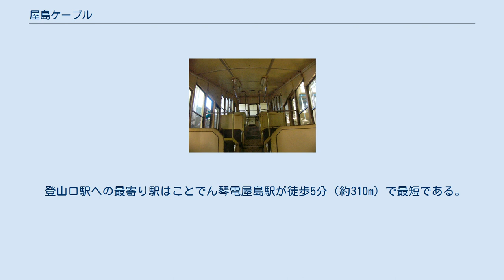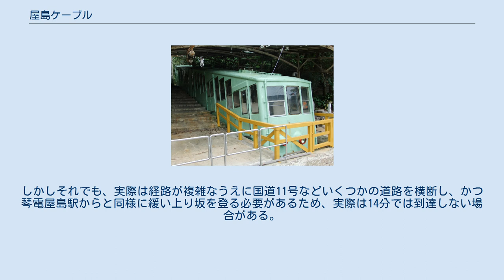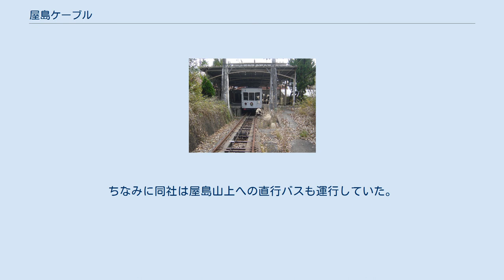屋島ケーブル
四国地方の鉄道路線_(廃止)
1号車「義経号」（廃止後に撮影） 廃止後の様子 車内（廃止後、2007年10月15日） 屋島ケーブル（やしまケーブル）は、かつて香川県高松市にあった屋島登山口駅から屋島山上駅に至る屋島登山鉄道のケーブルカー路線である。
屋島ケーブルと呼ばれていたが正式な路線名はない。
 観光地の「屋島」山上へ登るケーブルカーで、四国第八十四番霊場の屋島寺や景勝地の獅子の霊巌への足となっていた。
屋島ドライブウェイが開通する1961年（昭和36年）までは、唯一の動力登山手段であった。
 上下同時発車で毎時15分・35分・55分の20分間隔で運行されていた。
所要時間は5分。
シーズン中（3月21-5月15日、7月25日-10月10日）の営業時間は平日が8:15から18:15、休日（土・日・祝）が7:35から18:55発車分まで。
それ以外のオフシーズンは終日8:55から17:35発車分まで。
 1950年（昭和25年）の営業再開にあわせて日立製作所で製造された1・2の2両を保有しており、1に「義経号」、2に「辨慶号」の愛称が付けられていた。
車体は白地に赤帯の塗装であった。
 1926年の計画ではケーブルカーと地上部（平坦線）を予定していたが、実現したのはケーブルカーのみであった。
 2004年（平成16年）10月12日、ケーブルの運営会社である屋島登山鉄道は高松地裁に自己破産を申請した。
負債総額は約9億円。
直接的な原因は屋島観光の衰退に伴う利用客の減少で収支が悪化し、資金繰りが困難になったことであった。
しかし、その背景にはかつて同社は高松琴平電気鉄道（ことでん）の子会社であったが、ことでん本体が2001年（平成13年）末に民事再生法の適用を申請したため、以降同社はグループの支援を受けられず完全な単独経営を余儀なくされたことがあった（詳細は「屋島登山鉄道」を参照）。
 運営会社の経営破綻と同時にケーブル事業も2004年10月16日から休止する旨を四国運輸局に届け出た。
2005年（平成17年）7月1日には「鉄道事業の廃止届出」を行い、その中で事業廃止日を1年後の2006年（平成18年）7月1日とした。
しかし、廃止届出から約1か月半後の2005年8月22日には「事業廃止の日の繰上の届出」をし、当初予定していた廃止日を一年近く繰り上げることを決定。
その届出通り同年8月31日に廃止された。
運営会社は破産手続きを進めながら、譲渡先を探すなどケーブルカーの存続の道を模索したが、施設の老朽化などが障害となって譲渡先は見つからなかった。
 運行最終日となった2004年10月15日には、約800人の観光客が詰めかけたが、運行前の試運転時に電気系統にトラブルが発生。
両車両ともに駅から約50mの位置に停止したまま動かなくなり、結局、終日事故運休となった。
 廃止後保管されている屋島ケーブルの搬器 屋島ケーブル廃止後は、乗合タクシーによる代行輸送が行われていた。
また2006年12月の新屋島水族館開館に併せ、土日祝日と一部の学校休業日にはことでんバスにより琴電屋島駅 - 屋島山上間のシャトルバスの運転が開始された。
このバスは好評のため2007年（平成19年）4月1日から毎日運転となり、同時にJR屋島駅への乗り入れも開始され、屋島への公共交通機関が完全復活した。
 2005年11月からボランティア団体によるケーブルカーの運行再開を求める署名活動が行われた。
 しかし、高松市が屋島の活性化をめざして2011年に設置した「屋島会議」は、2012年11月に市長に提出した「屋島活性化基本構想（仮称）最終報告」の中で、ケーブルについては「登山道・遊歩道として整備することを念頭に、関係する行政機関が連携し、適切に対応していくものとする」としており、ケーブルとして復活する方針は採用されていない。
 廃止後、1号車「義経号」が屋島登山口駅、2号車「辨慶号」が屋島山上駅にそれぞれ留置されていたが、災害時等に滑落する懸念から、辨慶号は2013年1月に四国森林管理局香川森林管理事務所の手によって山麓の屋島登山口駅まで引き下ろされた。
 屋島登山口駅については、2014年 - 2015年頃に解体され、2016年に地元新馬場自治会の自治会館「新馬場会堂」が落成したが、駅のホームは撤去されず、車両2両が留置された状態で存置している。
なお、車両2両については、2015年に車体の錆び落としと、グリーン1色への再塗装を実...